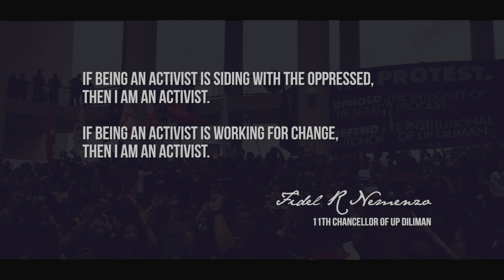Pagpapanday sa Panata at Pagsinta: Chancellor Fidel R. Nemenzo's Investiture Teaser Video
Iskolar. Guro. Mananaliksik. Panlipunang Kritiko. Tagasulong ng pagbabago. Lumalaban.  Fidel R. Nemenzo. saksihan at birtuwal na sumama sa kanyang pagtatalaga  bilang ika-11 na Tsanselor ng UP Diliman, sa Hunyo 7, 2021, 2 n.h.